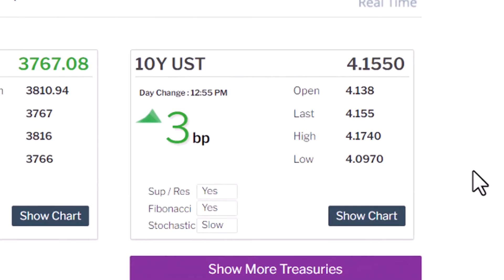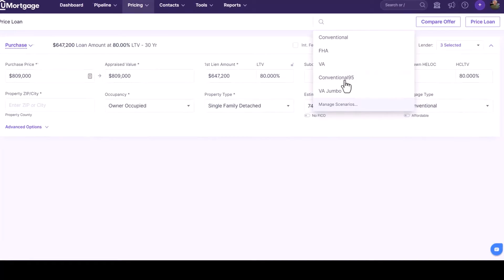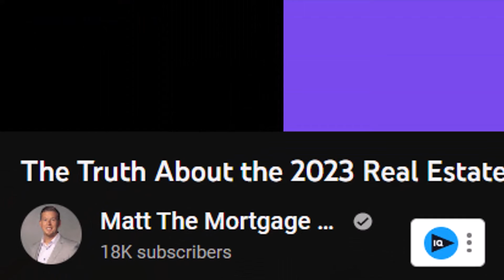11/09/2022 - Whiskey Wednesday!!!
11/09/2022 - Whiskey Wednesday!!! And Mortgage Rate Update straight from San Jose, CA!
Make a decision to become a Home Owner.
⚜️ NMLS #249081
📍 Nationwide Lender
Luis Renteria
Retail Branch Manager NMLS ID #249081